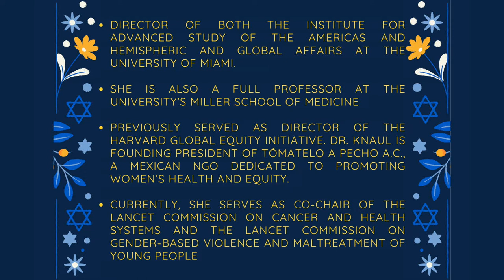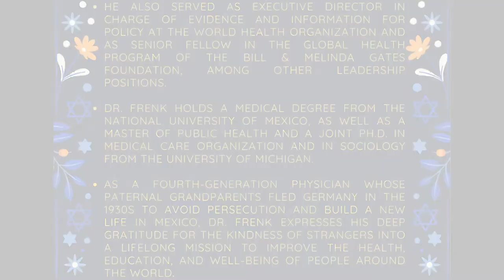Lessons From our Parents - Dr. Julio Frenk and Dr. Felicia Knaul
The Southeast Region was honored to host the first live taping of Lessons From our Parents, a series of conversations with community leaders who lay claim to the way the Holocaust shaped their lives as descendants of survivors. The interviews highlight how their parents’ experiences continue to profoundly impact their personal and professional lives and allow them to share the lessons and their parents taught them that made them into the leaders they are today.

The event was hosted by Sky Lake Synagogue in Miami on March 16 and featured a live conversation with Dr. Julio Frenk, the President of the University of Miami and former Federal Secretary of Health of Mexico and his wife, Dr. Felicia Knaul, Director of Advanced Study of the Americas at the University  of Miami. The interview was conducted by Haley Draznin Leibowitz, a former CNN reporter and podcast and video producer.